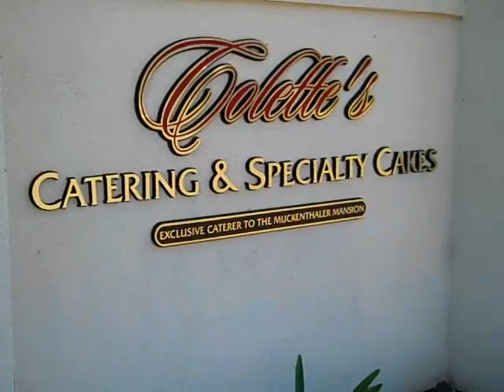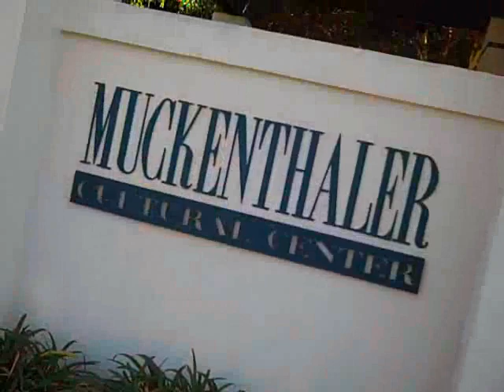Colette's Catering+Special Events